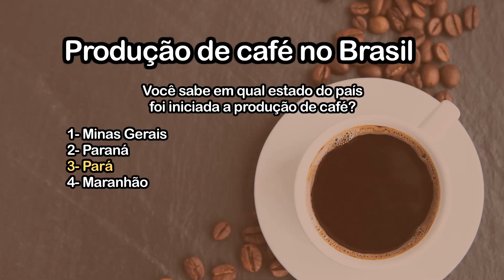Café com TV - 18/03/2023 | BLOCO II